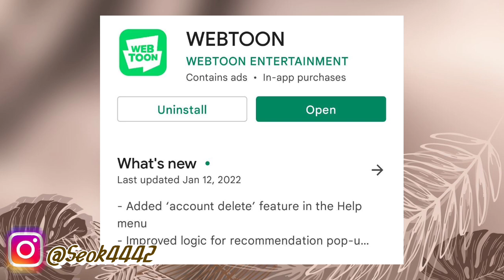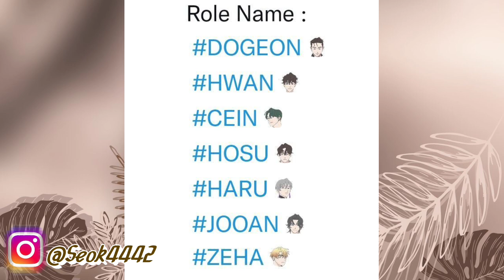BTS webtoon Apadina ennna ???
𝐇𝐢 𝐠𝐮𝐲𝐬, 𝐈'𝐦 𝐌𝐞𝐫𝐜𝐲 𝐚𝐧𝐝 𝐈 𝐰𝐨𝐮𝐥𝐝 𝐥𝐢𝐤𝐞 𝐭𝐨 𝐰𝐞𝐥𝐜𝐨𝐦𝐞 𝐲𝐨𝐮 𝐭𝐨 𝐦𝐲 𝐜𝐡𝐚𝐧𝐧𝐞𝐥 𝐨𝐧 𝐭𝐡𝐢𝐬 𝐜𝐡𝐚𝐧𝐧𝐞𝐥 𝐢𝐬 𝐝𝐞𝐝𝐢𝐜𝐚𝐭𝐞𝐝 𝐭𝐨 7 𝐝𝐨𝐫𝐤𝐢𝐞𝐬 , 𝐭𝐚𝐥𝐞𝐧𝐭𝐞𝐝 , 𝐚𝐧𝐝 𝐜𝐡𝐚𝐫𝐦𝐢𝐧𝐠 𝐥𝐞𝐠𝐞𝐧𝐝𝐬 𝐨𝐟 𝐡𝐲𝐛𝐞 𝐞𝐧𝐭𝐞𝐫𝐭𝐚𝐢𝐧𝐦𝐞𝐧𝘁

𝐁𝐓𝐒 𝐟𝐚𝐜𝐭𝐬, 𝐁𝐓𝐒 𝐑𝐮𝐧 𝐄𝐩𝐢𝐬𝐨𝐝𝐞𝐬,
𝐊𝐨𝐫𝐞𝐚𝐧 𝐟𝐚𝐜𝐭𝐬 , 𝐥𝐨𝐭 𝐨𝐟 𝐢𝐧𝐭𝐞𝐫𝐞𝐬𝐭𝐢𝐧𝐠 𝐭𝐨𝐩𝐢𝐜𝐬 𝐚𝐛𝐨𝐮𝐭 𝐁𝐓𝐒 , 𝐚𝐧𝐝 𝐮𝐧𝐞𝐱𝐩𝐞𝐜𝐭𝐞𝐝 𝐭𝐡𝐢𝐧𝐠𝐬 𝐁𝐓𝐒 𝐚𝐧𝐝 𝐟𝐢𝐧𝐚𝐥𝐥𝐲 𝐞𝐦𝐨𝐭𝐢𝐨𝐧𝐚𝐥 𝐬𝐭𝐨𝐫𝐢𝐞𝐬 𝐚𝐛𝐨𝐮𝐭 𝐁𝐓𝐒 𝐦𝐞𝐦𝐛𝐞𝐫𝐬 𝐚𝐧𝐝 𝐡𝐚𝐫𝐝𝐰𝐨𝐫𝐤𝐬

𝐋𝐨𝐯𝐞 𝐲𝐨𝐮 𝐀𝐫𝐦𝐲'𝐬

𝐓𝐡𝐚𝐧𝐤𝐬 𝐞𝐯𝐞𝐫𝐲𝐨𝐧𝐞 𝐟𝐨𝐫 𝐯𝐢𝐬𝐢𝐭𝐢𝐧𝐠 𝐦𝐲 𝐜𝐡𝐚𝐧𝐧𝐞𝐥